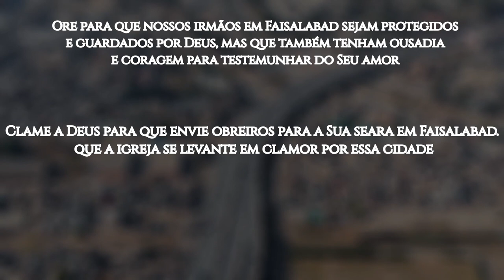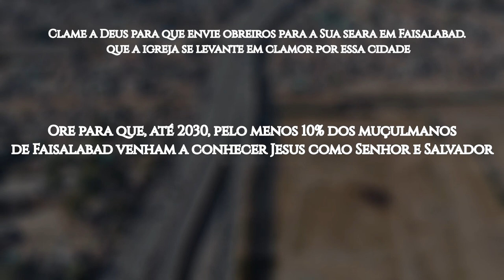ROTA 10/10 #14 FAISALABAD, Paquistão (ORAÇÃO PELOS POVOS MUÇULMANOS)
Faisalabad, conhecida também como a "Cidade do Faisal”, é a terceira mais populosa do Paquistão e está localizada em Punjab, uma província no leste do país, na fronteira com a Índia.

Faisalabad é a maior cidade industrial e metropolitana do Paquistão (é vista até mesmo como o centro da indústria têxtil do país). Em 2020, foi eleita a quarta cidade mais rica do Paquistão. Além disso, possui uma grande diversidade cultural, pois, sendo uma cidade industrial, pessoas de todo o país se mudam para trabalhar lá.

Em Faisalabad, o Islã é professado por 97,22% dos habitantes e sua influência é visível em aspectos básicos da vida, como nas tradições culturais, casamentos e outras cerimônias, educação, dieta alimentar  e comportamento.

Estima-se que 2,3% de crentes vivem na província de Punjab. Eles enfrentam grande perseguição em todas as áreas da vida, e os de origem muçulmana enfrentam muita hostilidade. São vistos como cidadãos de segunda classe, recebem empregos considerados inferiores e podem ser submetidos a trabalho forçado. Há igrejas, mas enfrentam severa perseguição da sociedade.

OREMOS:

●  Clame para que os olhos dos habitantes de Faisalabad sejam abertos para o Evangelho de Jesus e para a salvação nEle;

●  Ore para que nossos irmãos em Faisalabad sejam protegidos e guardados por Deus, mas que também tenham ousadia e coragem para testemunhar do Seu amor;

●  Clame a Deus para que envie obreiros para a Sua seara em Faisalabad; que a igreja se levante em clamor por essa cidade;

●  Ore para que, até 2030, pelo menos 10% dos muçulmanos de Faisalabad venham a conhecer Jesus como Senhor e Salvador.